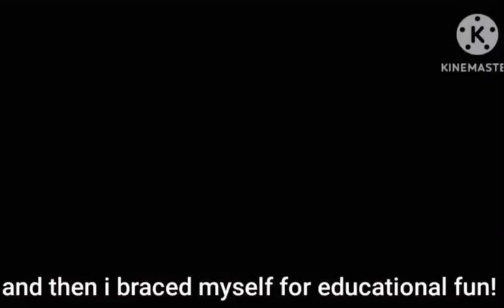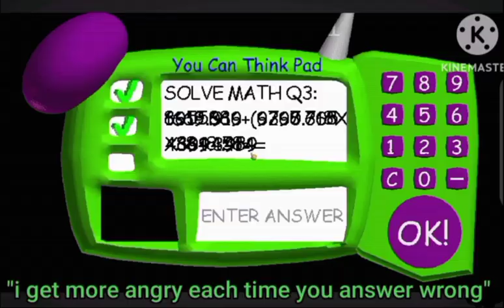Baldi basics the Musical (glmv) (repost)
y'all are amazing ✌️